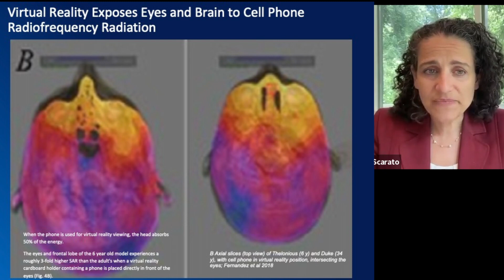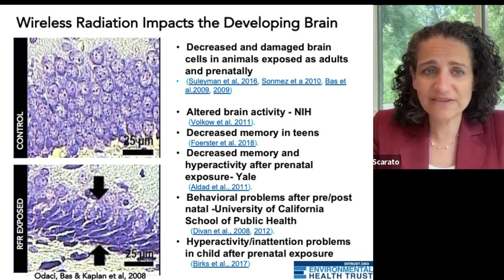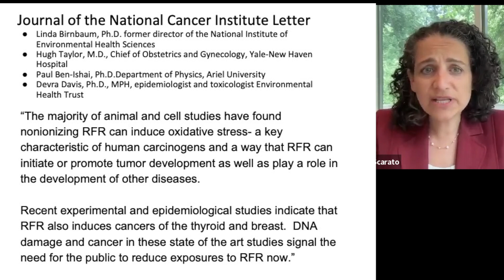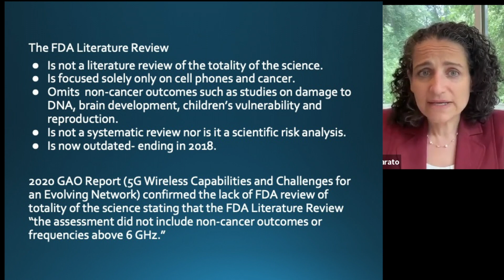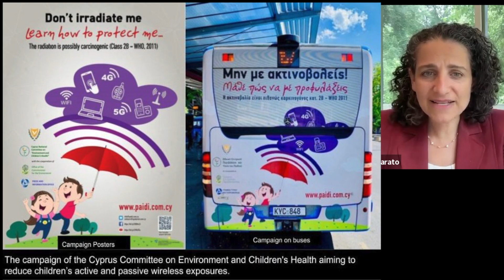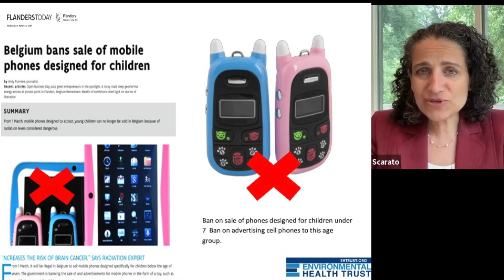FDA, Virtual Reality, Cell Phone Radiation Health Effects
FDA July 12, 2022- Patient Engagement Advisory Committee Meeting testimony. EHT presented published research on modeling of cell phone radiation into the brain and eyes from virtual reality with smartphones.